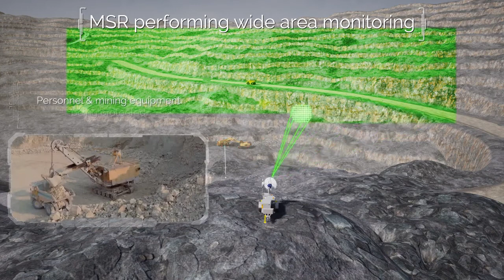MSR - Critical & Strategic Monitoring